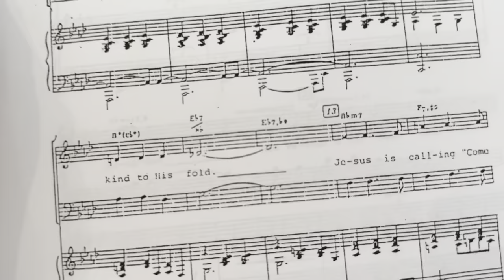I CAN'T BELIEVE THIS! ANOTHER BROKEN WRIST! I HAVE PTSD